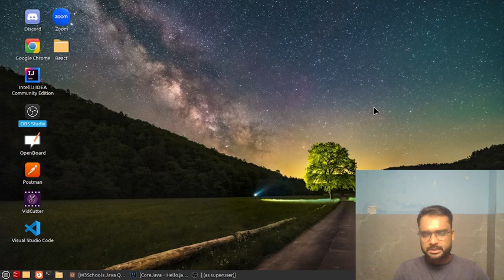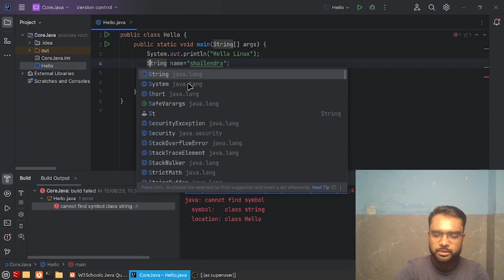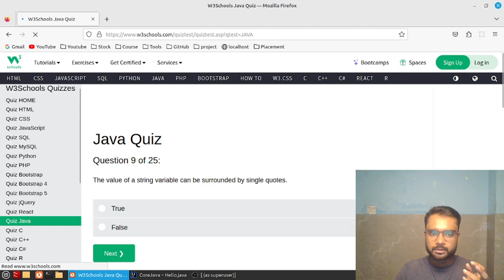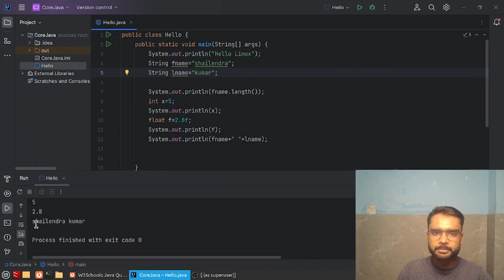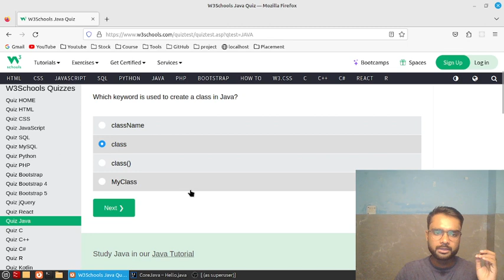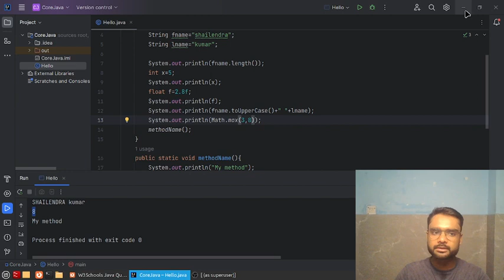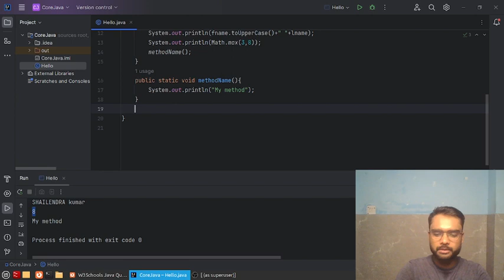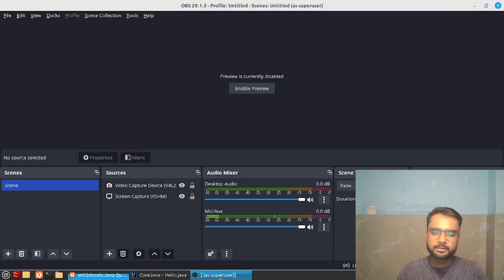Java Basics Quick revision with W3School Java Quiz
"Java Basics Crash Course: Top 10 Interview Questions for Freshers",
"Ace Your Java Basics Interview: Quick Revision Guide for Freshers",
"Java Fundamentals Refresher: Must-Know Interview Questions for Freshers",
"Freshers' Java Basics Interview Prep: Rapid Fire Question Review",
"Interview-Ready Java Basics: Quick Revision & Fresher's Guide",
"Java Essentials for Interviews: Fast-Track Revision for Freshers",
"Cracking Java Basics Interviews: Freshers' Ultimate Quick Guide",
"Mastering Java Fundamentals: Interview Question Recap for Freshers",
"Freshers' Java Interview Prep: Rapid Review of Essential Basics",
"Java Basics Interview Boost: Quick Revision for Freshers' Success"